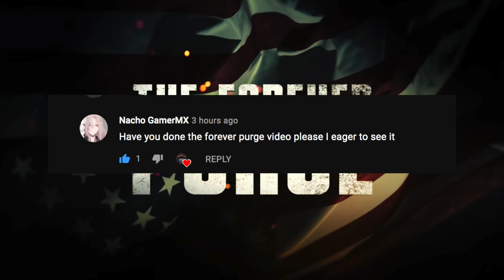The Forever Purge Trailer Breakdown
The Forever Purge gave us our first look at it the other week with its first trailer, so lets talk about it.

In The Forever Purge - The Purge doesn't stop in a small town, as ruthless outlaws defy the rules...